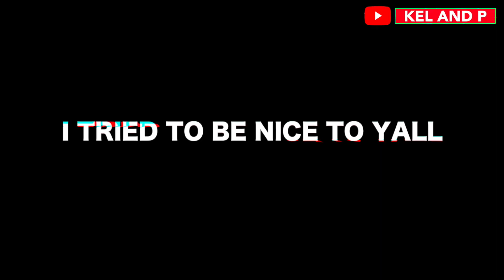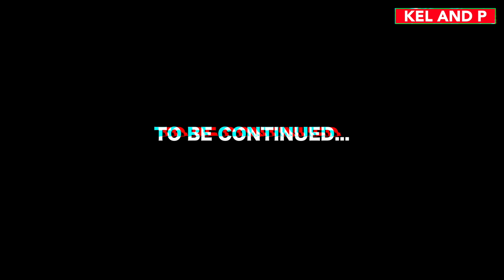I GOT MY BESTFRIEND A YOGA INSTRUCTOR **NEW CRUSH?** (Special Massage Ending?)